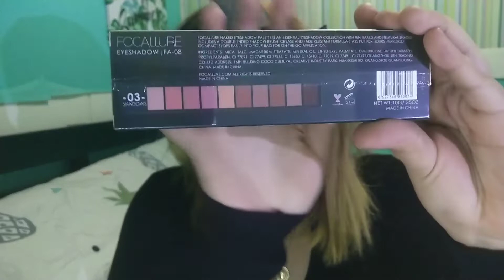1000 makeup challenge (PINOY VERSION) ACHIVED!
Please do like this video if you LOVE it 👍

just comment if you have any suggestions.

LOVE LOVE LOVE MGA MAMSH! ❤

Editor: KineMaster
Camera: Vivo V11pro

CHIKAHAN TAYO MGA MASH!